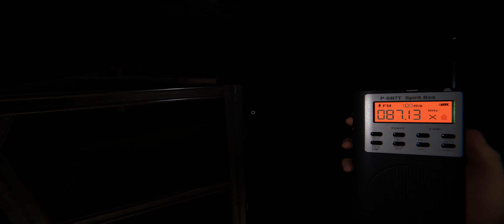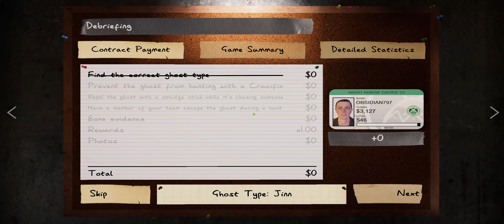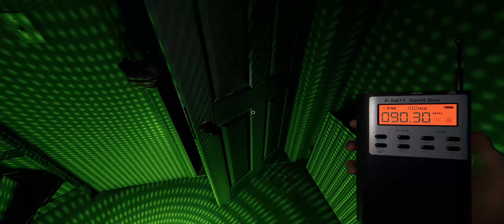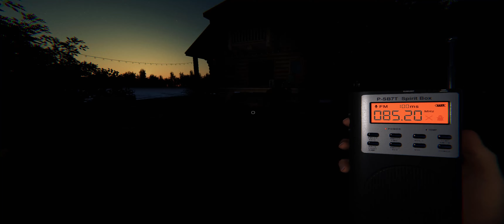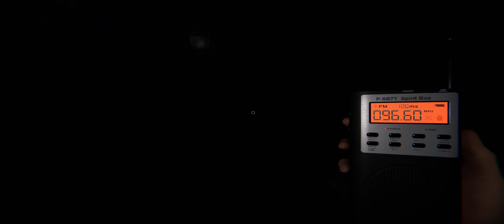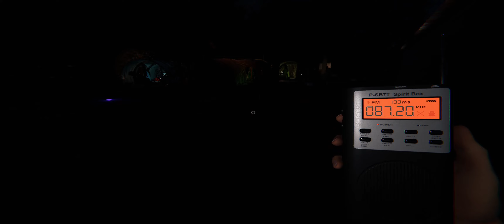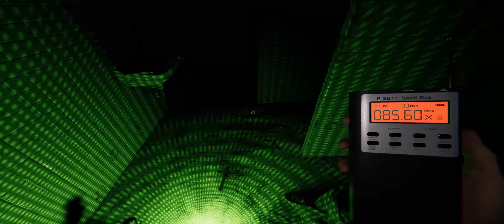Phasmophobia with Hope! and Friends! 7/7/2023